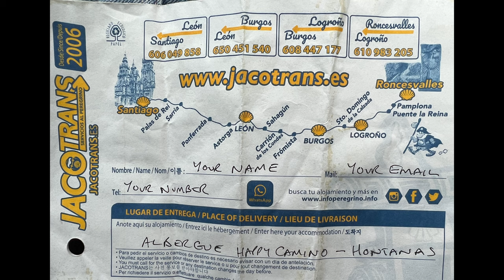Camino de Santiago Tips | HOW TO DO BAGGAGE TRANSFERS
Some new Pilgrims on Camino de Santiago who cannot or do not want to carry their full pack often pay too much money for baggage transfers and hotels by using Tour companies. Although the companies do serve a purpose for people who are happy to pay double to let someone else sort it for them, some might not on their first Camino if they knew in advance how easy it actually is.

Please feel free to comment if there is a subject you would like me to do a mini guide on (albergues, booking accommodation, blisters, socks, shoes, backpacks, training ….or anything else 😊)

If you need a few of things I have used on Camino and would recommend from Amazon, I get a small commission if you purchase by following my link below without it costing you a penny extra,  so you help support the channel for FREE :)

Backpacks I like :
Men's Exos 38 Backpack
Montane Trailblazer 30
Female fit Osprey Tempest 30

Gear I have used and would recommend :
To do Laundry - Scrubba Wash Bag
For sleeping in (over the liner if you sleep cold) - SOL Escape Bivvy
For Sleeping in (May-September) - Silk Liner
For sleeping in (March-April and October-November) - Warm Liner
Bose Sleepbuds are unavailable now but these look very similar (I haven't tried these though so can't recommend them personally)
Matador Soap Bag
Dr Bronner Soap
Toothpaste tabs
Anti-Chafing Gel (to prevent blisters)
Body Glide Anti Blister Stick
Silk Eye Mask (Inexpensive type)
Darn Tough Socks
Saxx Underwear
Exofficio Underwear
Sun Hat
Buff (50 UPF)
Buff (Camino de Santiago special)
Ultralight Fanny Pack/Bum Bag
Montane Dragon 7" Running Shorts
Patagonia Quandary Shorts
Astra Lone Peak 6 Minimalist shoes, perfect if you have wide feet
Hoka Speedboat 5 Maximalist shoes
Moab Vent 2 Shoes
Sea to Summit Poncho / Tarp in Sil Nylon
Montane Short Sleeve Synthetic T shirt
Longer Laces for Heel Lock technique
Emergency Toilet Trowel
Katadyn Before Spare Water Bottle and Filter
Rubz Plantar Massage Ball
Hero Clip Carabiner
Fast Dry Towel

For Making Videos :
Insta 360 Creator Kit for some of the drone like footage
The big 3 meter pole
DJI Microphones
Budget Microphone
DJI Drone

Electrical :
Cheap Euro style charging plug
Ultralight Powerbank
Apple AirTag for security and tracking of your stuff
All in one Charging Cable
Tiny Torch (the best)